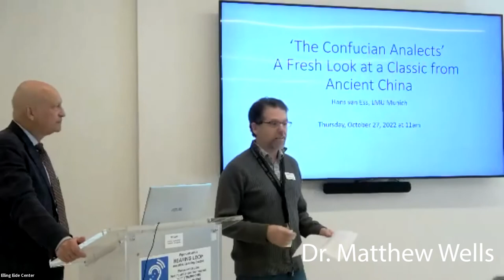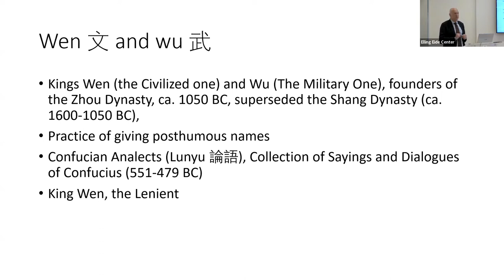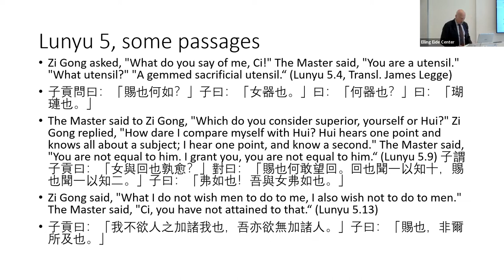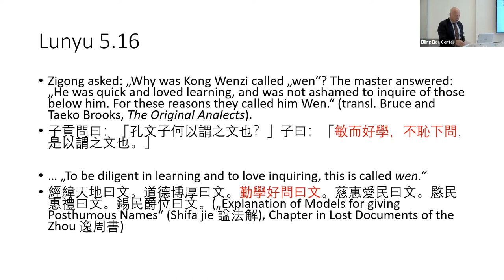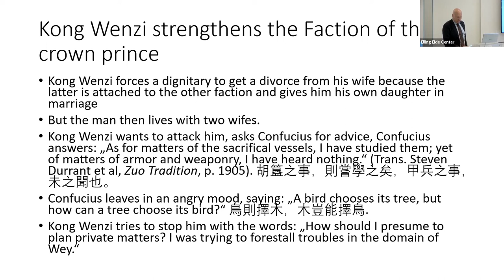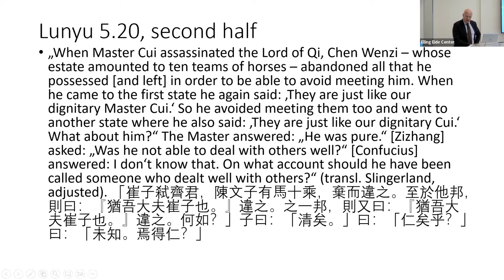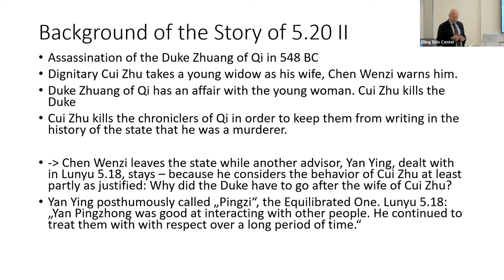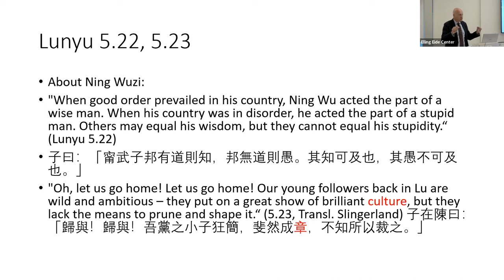The Meaning of Wen 文 in the “Analects of Confucius”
October 28, 2022 at Sarasota, Florida's Elling Eide Center
with Dr. Hans van Ess from LMU Munich